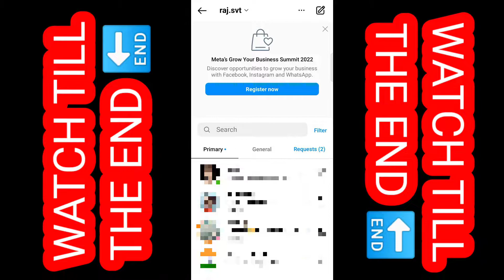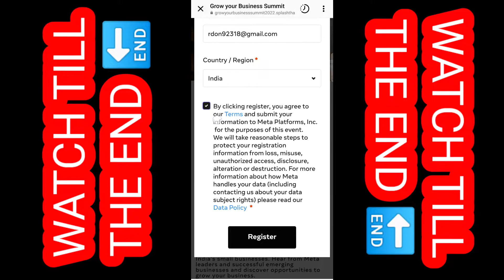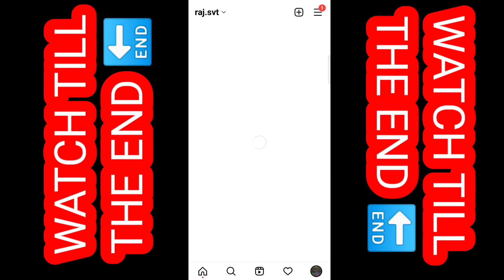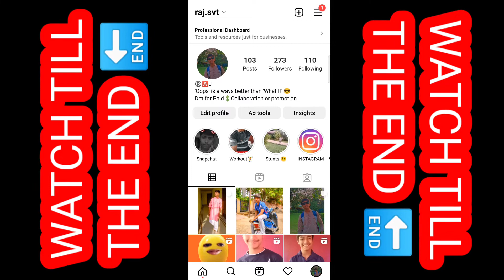Meta's Grow Your Business Summit 2022 Instagram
Listen ad-free with YouTube Premium
Song
Firefly
Artist
Jim Yosef